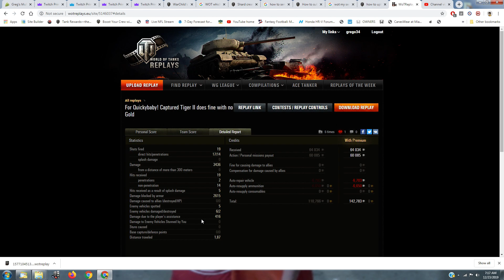WOT replay 12/23/2019 For Quickybaby! Captured Tiger II does fine with no Gold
grego34 on NA server playing on Fjord map and i just wanted to play a tank that was in the "Battle of the Bulge" Never thought i would be top tank with NO gold rounds or equipment.

Hope QB likes this replay, one of my best games.